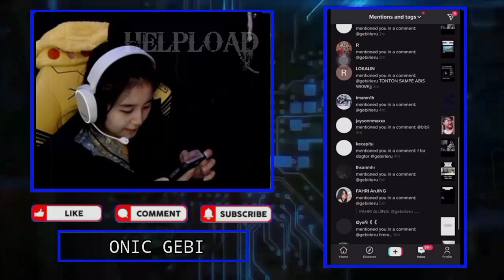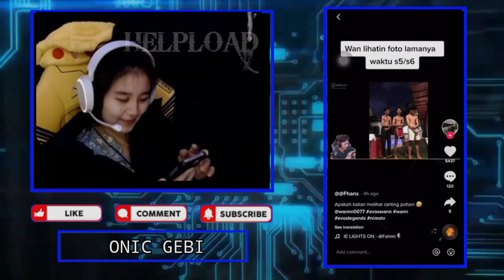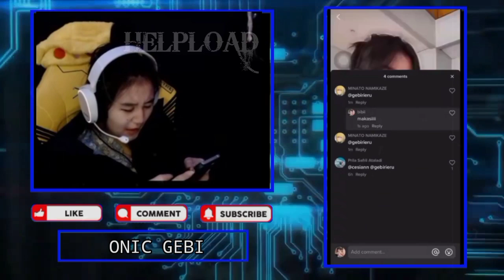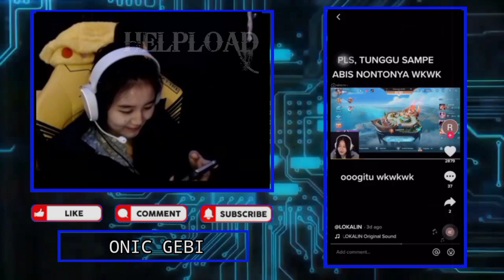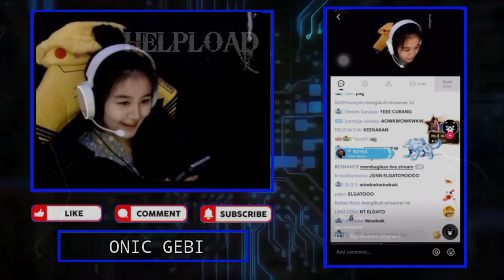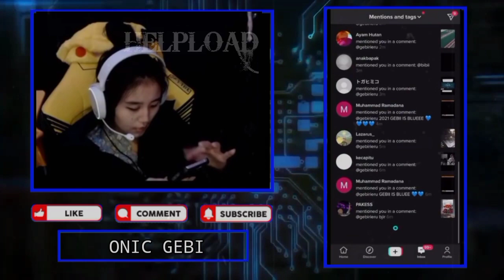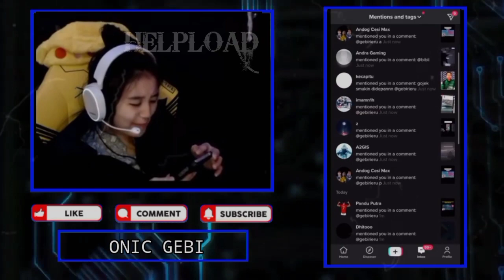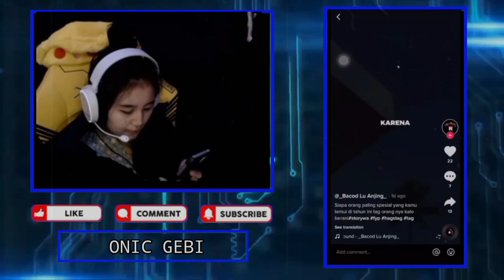GEBI Kaget Liat WANN Beneran Jadi Gojek - GEBI React Ketika WANN Meraju Karena GEBI Bilang Gk Kangen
GEBI Kaget Liat WANN Beneran Jadi Gojek - Reaksi GEBI Ketika WANN Meraju Karena GEBI Bilang Gak Kangen

•Thanks•